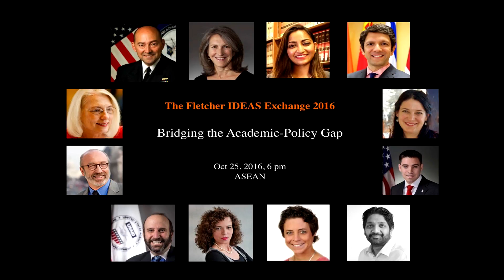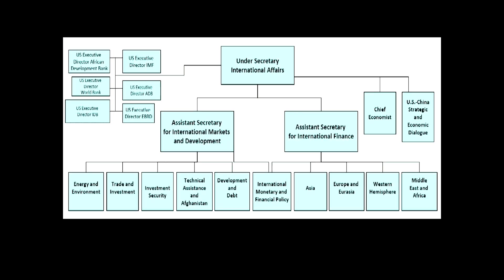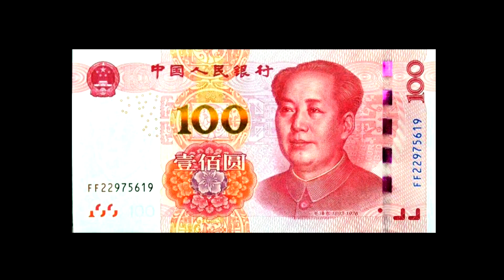Micheal Kleine v1